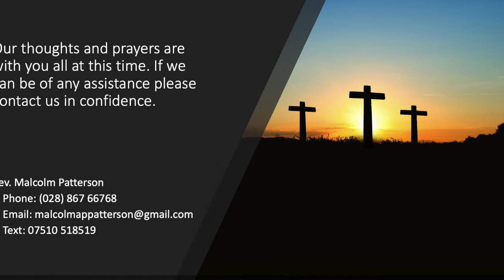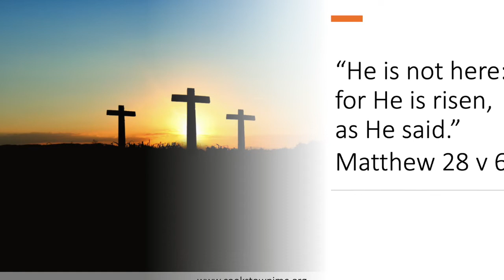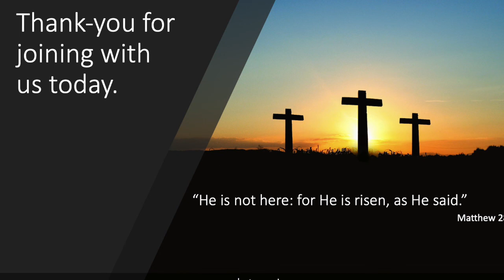Sunday 12th April 2020 - 5 Miracles of the Cross (Matthew 27)